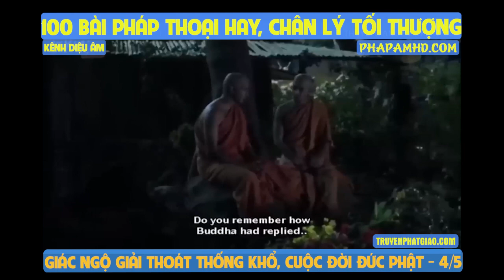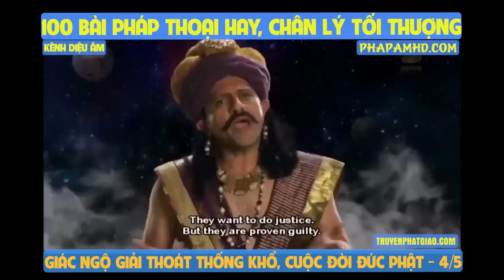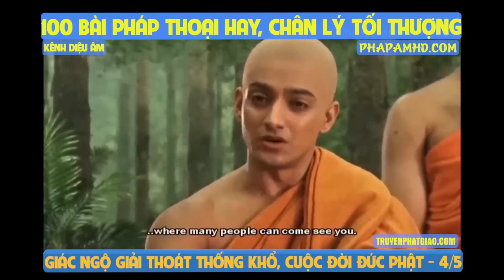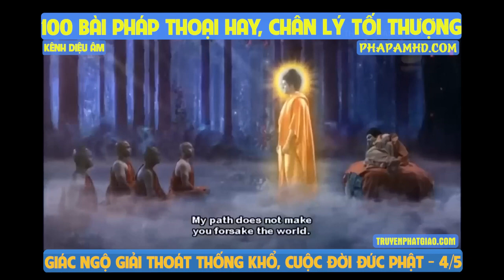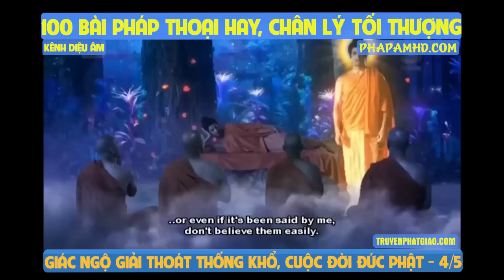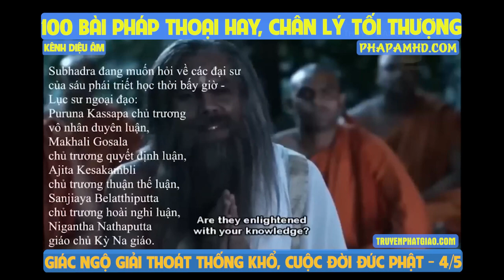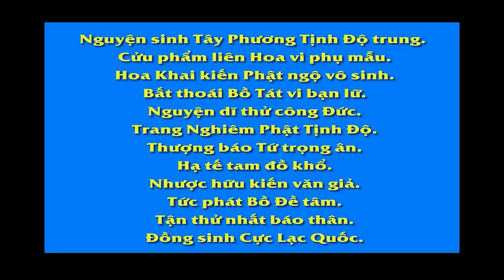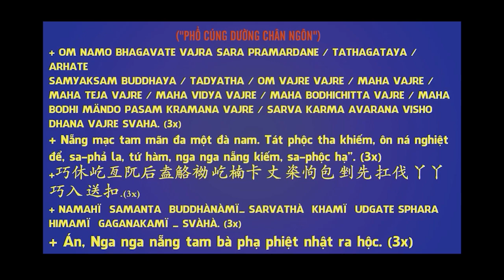100 bài pháp thoại hay, chân lý tối thượng, giác ngộ giải thoát thống khổ, cuộc đời đức phật 4of5